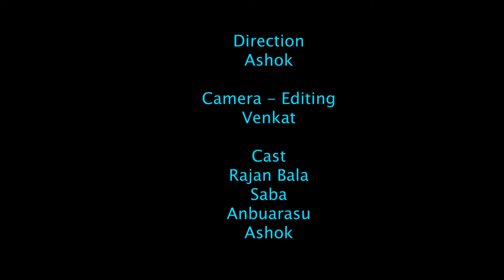மனம் போல் வாழ்க்கை மாறும்